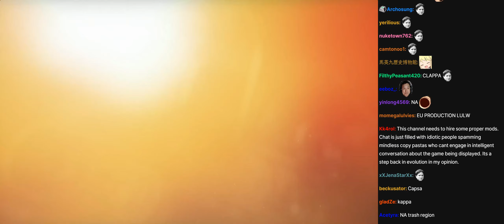HKA vs C9 | 2019 Worlds Groups Day 6 | Twitch VOD with Chat